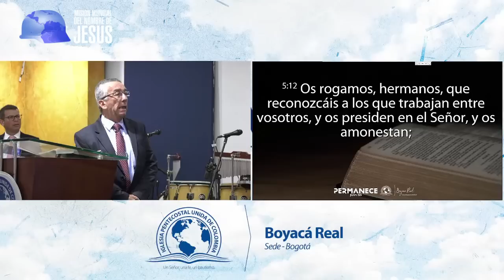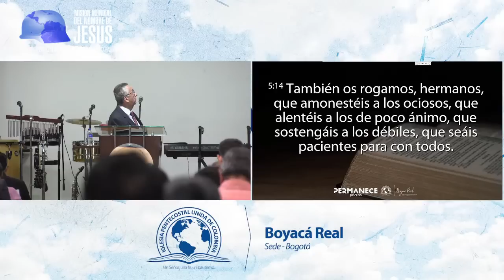DAD GRACIAS A DIOS POR TODO. PASTOR CARLOS HOYOS.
Pastor Carlos Hoyos Foronda
Sede Bogotá - Boyacá Real